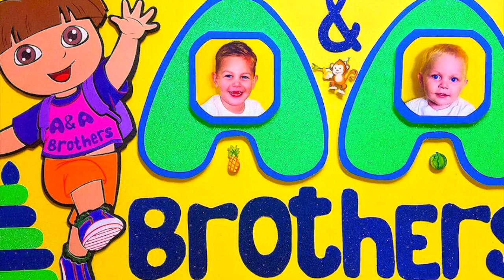Леголенд #11 Алекс с папой катаются на Kids Power Towers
1. Карта Сбербанка
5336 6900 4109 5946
Струненков Дмитрий Александрович

2. РЕКВИЗИТЫ для переводов в РУБЛЯХ из других кредитных организаций по России

Наименование Банка СРЕДНЕРУССКИЙ БАНК СБЕРБАНКА РОССИИ Г.МОСКВА
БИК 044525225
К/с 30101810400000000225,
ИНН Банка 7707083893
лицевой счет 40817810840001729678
Ф.И.О. получателя Струненков Дмитрий Александрович

3. РЕКВИЗИТЫ для переводов в ВАЛЮТЕ

Код подразделения Банка по месту ведения счета карты для внутренних переводов по системе Сбербанк): 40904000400
SWIFT - код SABRRUM3
Наименование Банка получателя SBERBANK (SREDBERUSSKY HEAD OFFICE) MOSCOW RUSSIAN FEDERATION
Получатель STRUNENKOV DMITRY ALEXANDROVICH

4. Можно перевести на телефоны для последующего вывода денег:

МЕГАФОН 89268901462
МТС 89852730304 привязан к карте Сбербанка

Если у Вас к телефону привязана карта Сбербанка, то сделать перевод очень просто: просто отправьте текст "перевод 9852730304 сумма" на номер 900. ( например "перевод 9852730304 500" повлечет перевод в размере 500 рублей). После получения сообщения с кодом подтверждения, отправьте код подтверждения на номер 900.

ПИРАТСКИЙ БАССЕЙН! CENTRO DE JUEGOS DE PISCINA DE PIRATA!"